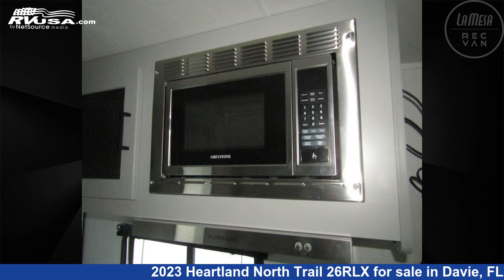Magnificent 2023 Heartland North Trail Travel Trailer RV For Sale in Davie, FL | RVUSA.com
This 2023 Heartland North Trail 26RLX is a Travel Trailer RV. It is located in Davie, FL 85035 and is offered for sale by La Mesa RV. This New Heartland Is 31' 0" in length and features 1 slideout, a URBAN COTTA interior..

La Mesa RV is a dealer for brands like: Entegra Coach, Fleetwood, Jayco, Midwest, Phoenix Cruiser, Pleasure-Way, Roadtrek, Storyteller Overland, Thor Motor Coach, Tiffin, Winnebago and offers the following rv services: Parts/Accessories, Service. They stock rv types such as: Class A, Class B, Class C, Travel Trailer. For more information and pricing on this unit, To see all units available for sale by La Mesa RV,